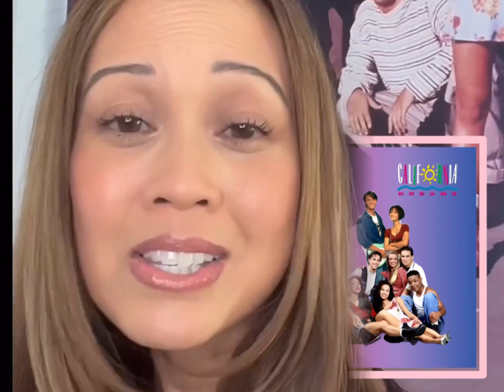California Dreams Reunion 2023 (Announcements from Jay Anthony Franke & Jennie Kwan)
California Dreams Reunion
October 13th 2023
Stitch Bar & Blues, New York City